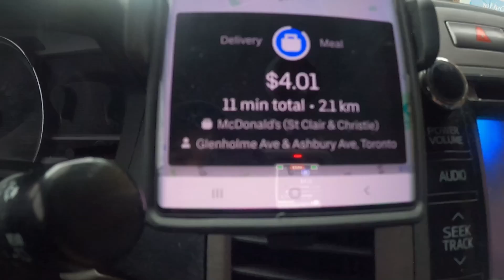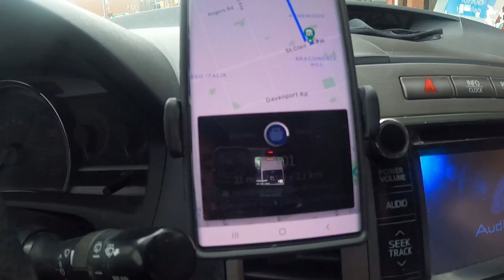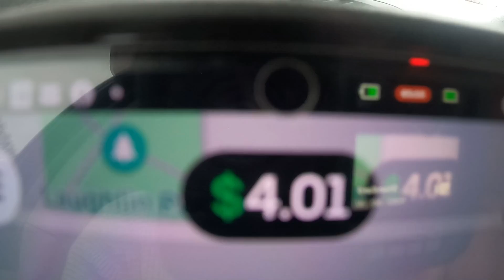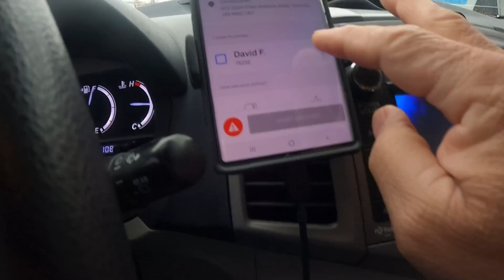PA ANO KUMITA NANG PERA SA DA-AN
Itong Video ay ang tittle kung pa-ano kumita nang pera sa da-an
dahil sa da-an palagi ang trabaho ko,Nag-ddeliver ako ng mga pag-kain
from restaurant and house to house dito sa toronto ontario canada